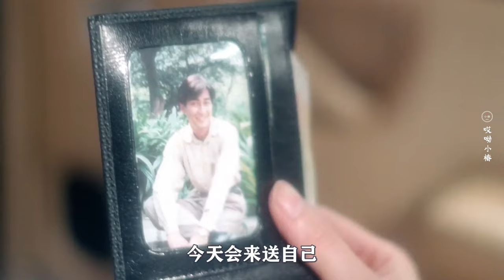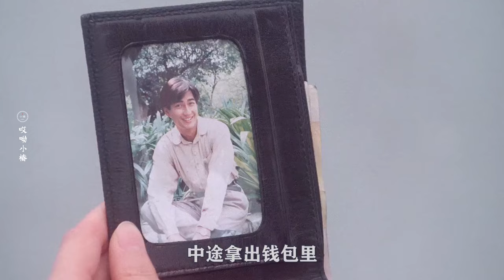太羞耻！香港女星李丽珍真空上阵！身材和脸蛋都太诱人！伦理情色片《蜜桃成熟时》